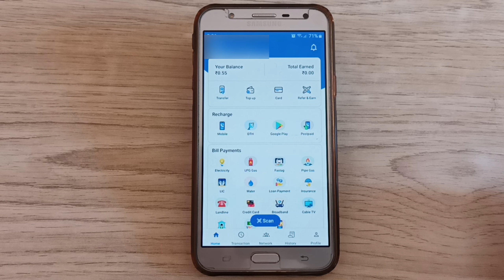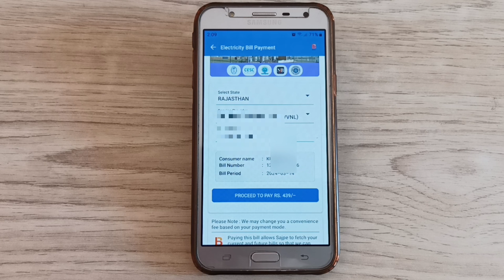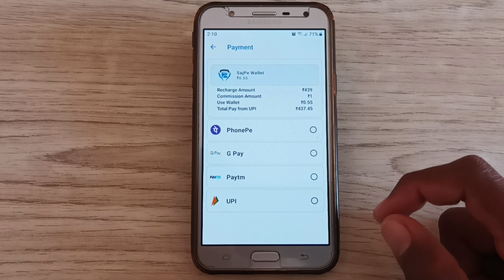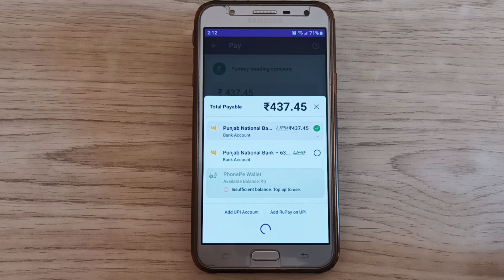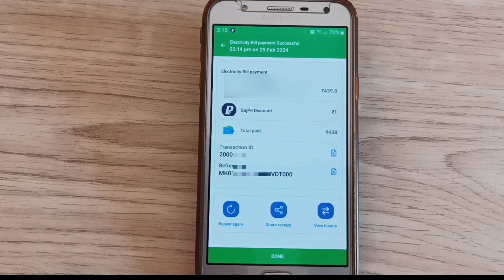SajPe se electricity bill kaise bhare | SajPe Mobile Recharge App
SajPe se electricity bill kaise bhare
SajPe Mobile recharge app
sajpe app se electricity bill pay kaise kare
sajpe app kya hai
sajpe app se bijli bill jama kaise kare
sajpe comission app